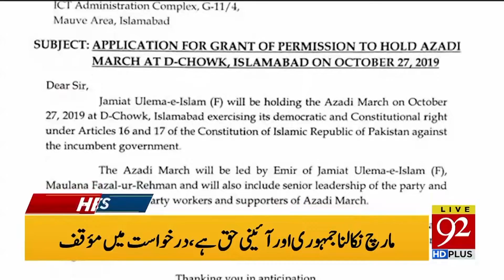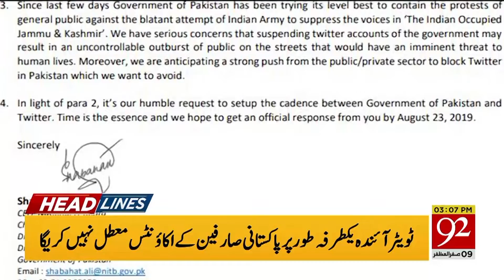Headlines | 11 AM | 9 October 2019 | 92NewsHDUK